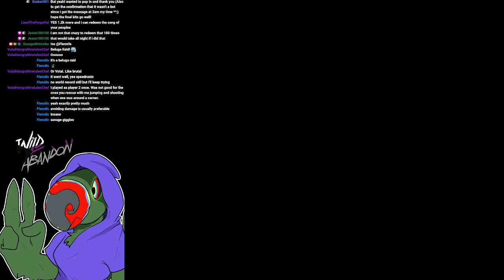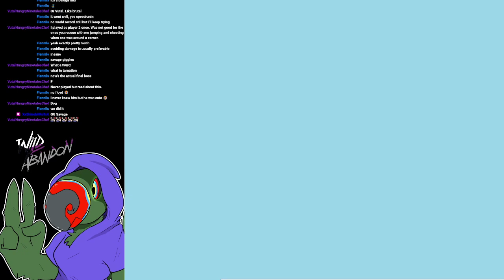Jet Force Gemini Blind Part 10 (Finale!)